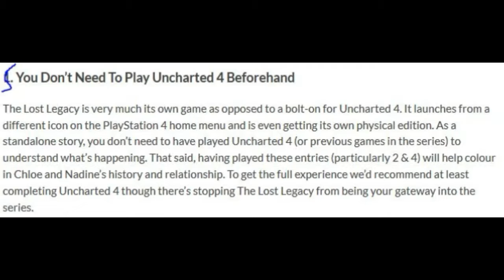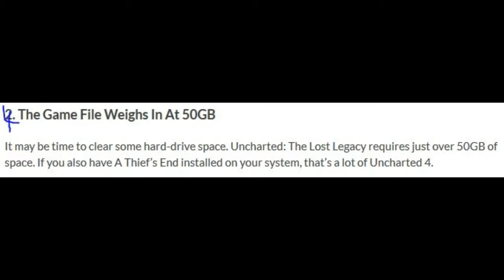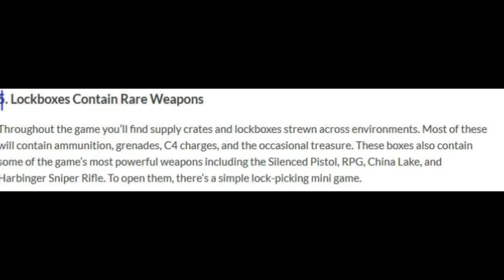5 Facts on Uncharted : The Lost Legacy (Without Music)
Today we are learning at Uncharted the lost legacy...